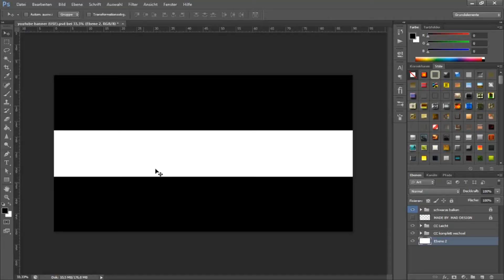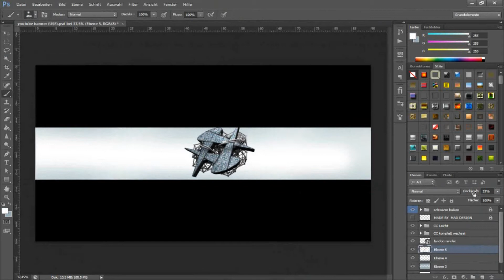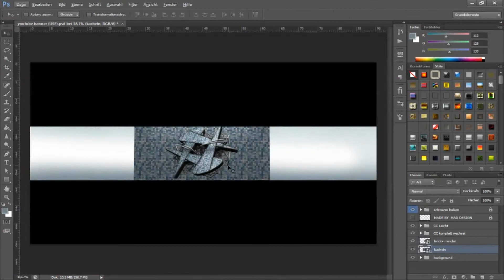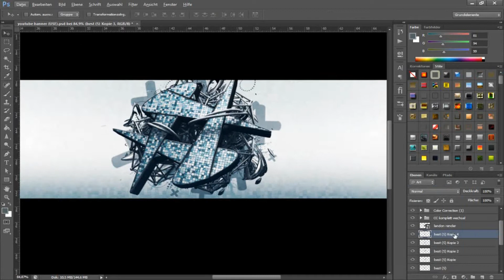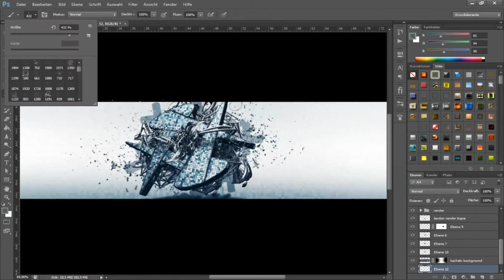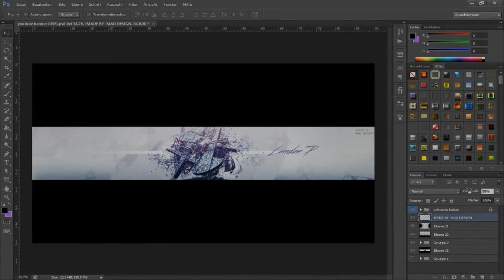Landon P ➤ MAD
Song: Armin Van Buuren feat. Lyrica Anderson - Gotta Be Love (Arston Extended Remix)

...and DON´T ASK ME FOR MINECRAFT BANNERS!
  I dont make them.